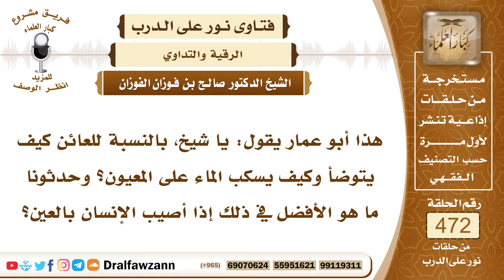6758- كيفية اغتسال العائن للمعيون - الشيخ صالح الفوزان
"6758- هذا أبو عمار يقول: يا شيخ، بالنسبة للعائن كيف يتوضأ وكيف يسكب الماء على المعيون؟ وحدثونا ما هو الأفضل في ذلك إذا أصيب الإنسان بالعين؟
الجواب: الجواب: يتوضأ وضوؤه للصلاة أو يغسل يديه ووجهه أو يغسل شيئاً من إزاره ويصب على من أصابته العين ويبرأ بإذن الله، هذا من العلاج للعين.
السيرة الذاتية:
للاشتراك في قناة الشيخ صالح الفوزان

14_ الشيخ محمد أمين الشنقيطي
يتيوب

15_سماحة المفتي عبد العزيز آل الشيخ
 يوتيوب

رئيس الفريق
لمشروع كبار العلماء